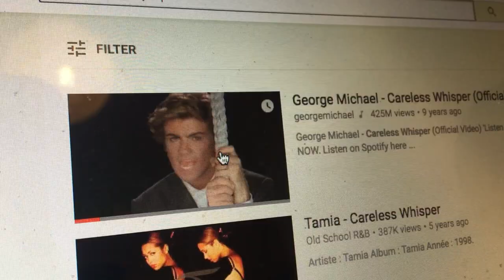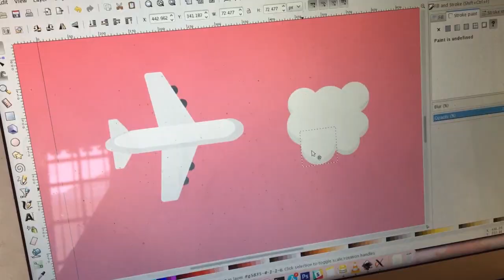Jetstream - Level Design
Take a look at how we do level design in this exclusive behind-the-scenes video...